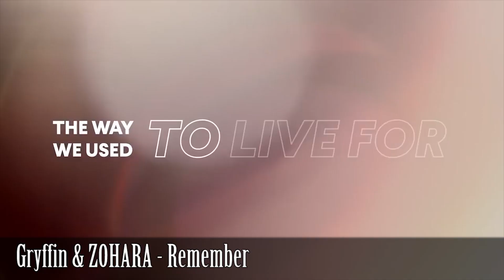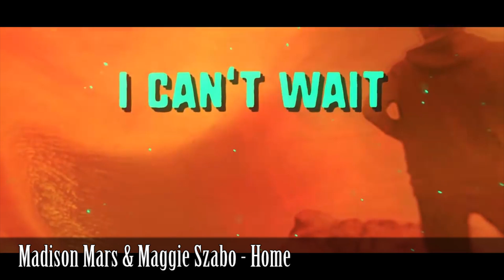NEW EDM 2018 #9